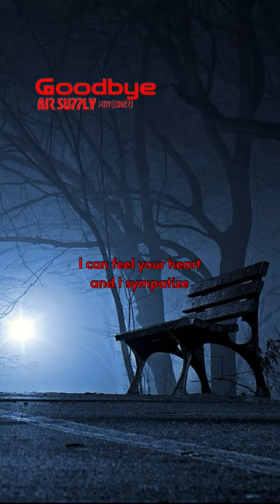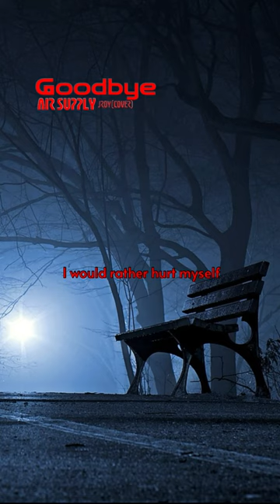Goodbye . AIR SUPPLY (JRoy Cover)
Mediocre Cover of Air Supply “ Goodbye “.